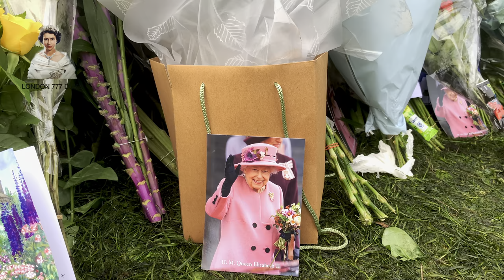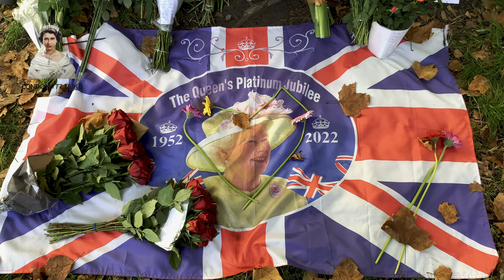QUEEN ELIZABETH II 1926 - 2022